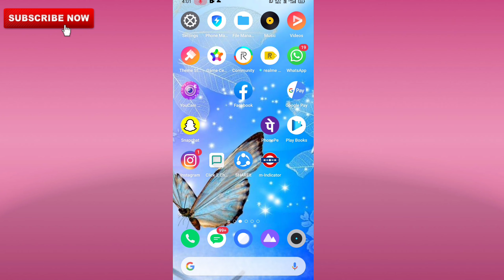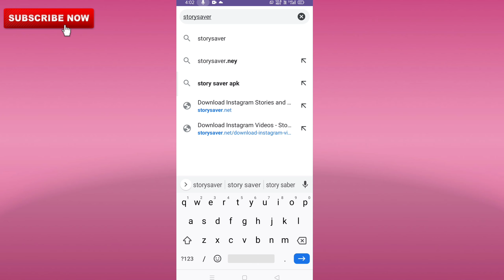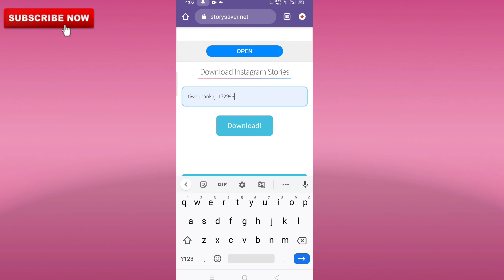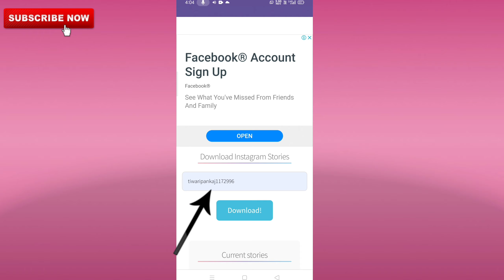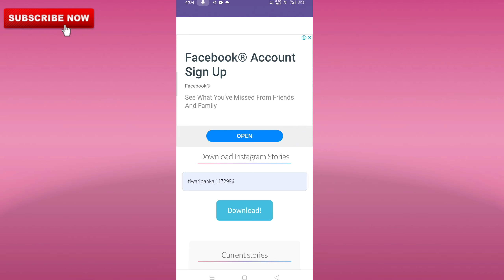How to download instagaram story with music in gallery without app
thanks,
technical pandit ji
(pankaj tiwari)